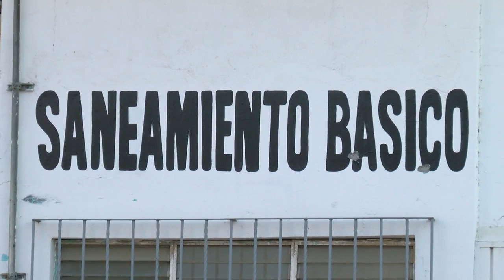Atacan oficinas de Saneamiento Básico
El reporte de las autoridades, es que el ataque fue minutos después de las 4:00 de la madrugada de este miércoles, cuando hombres armados dispararon contra las instalaciones de la Dirección de Saneamiento Básico del municipio, las cuales están ubicadas en la avenida Juan N Álvarez de la colonia Arroyo Seco. El saldo de la agresión armada fue solo daños por los impactos de bala al portón y la fachada de concreto, además que un cajero automático de Banorte, el cual resultó destruido por las balas calibre .223 que son de uso para rifles AR-15, la cuales fueron medio centenar de disparos. La cristalería del cajero y la máquina que expide dinero en efecto resultaron dañados. Desde las ocho de la mañana, el personal de limpia municipal inició sus labores con normalidad, no fueron suspendidos los servicios públicos municipales.